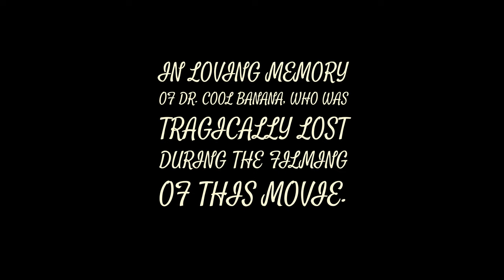The Revenge of Dr. Cool Banana - Official Short Film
Aaron Edges Van and Dr. Cool Banana co start in this 5 min thriller about an Evil Banana who is also pretty damn cool and did we mention he dances?